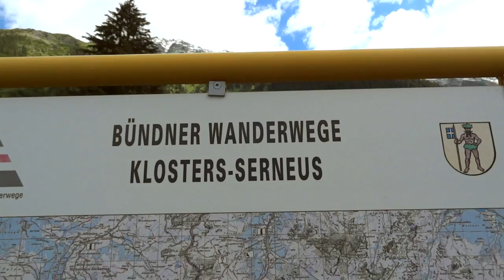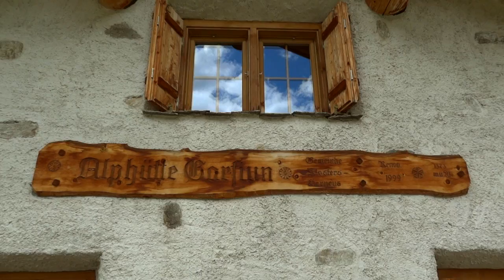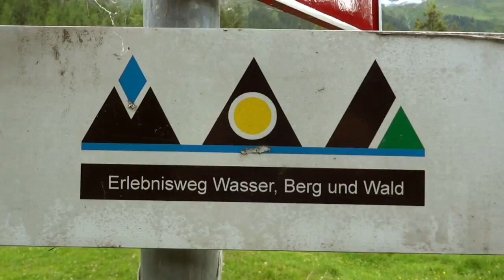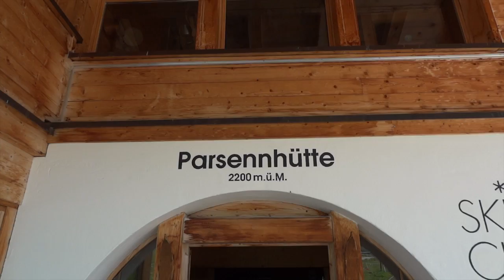Klosters Hiking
Klosters, Graubünden, Schweiz
Klosters, Grisons, Switzerland
Klosters, Grisons, Suisse

Welcome to Klosters.
Your perfect holiday destination in summer and in winter!